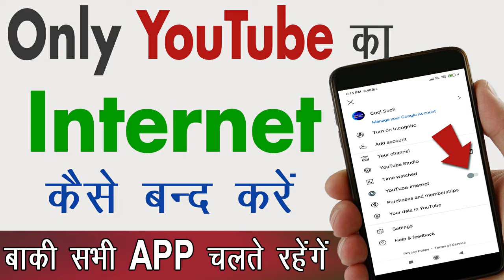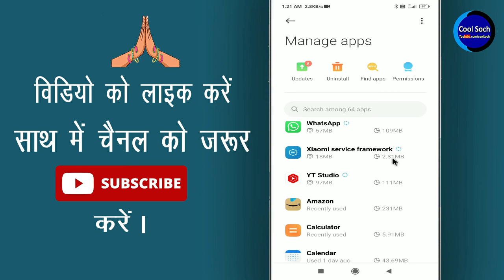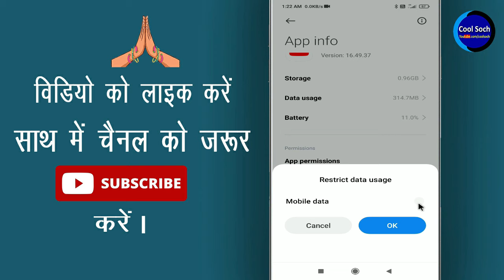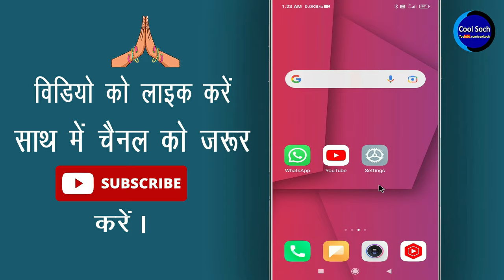YouTube ka internet connection kaise band karen || How to turn off internet only for youtube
How to turn off internet only for youtube ? YouTube ka internet connection kaise band karen ? by Cool soch

नमस्कार दोस्तों, दोस्तों आपके घर me छोटे बच्चे है और केवल यूट्यूब का इंटरनेट बंद कारण चाहते है और बाकी सभी एप का इंटरनेट चालू रखना चाहते है तो फिर आज की इस विडिओ को लास्ट तक वाच कीजिएगा |

• My Mic:-

• My Laptop:-

Queries Solved:-

1.  how to turn off data for youtube
2.  how to turn off data for youtube
3.  youtube me data band kaise kare
4.  how to disable internet for youtube
5.  only youtube ka data kaise off kare